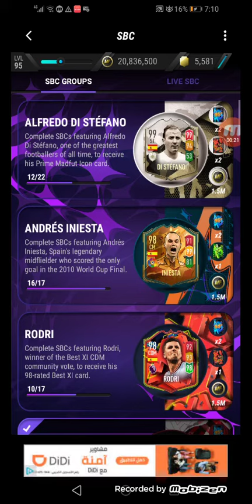How to complete super ballondor in di Stefano.